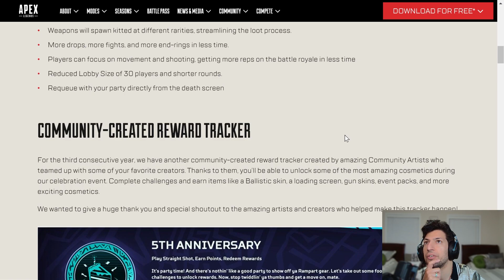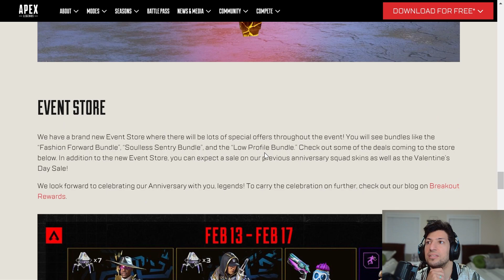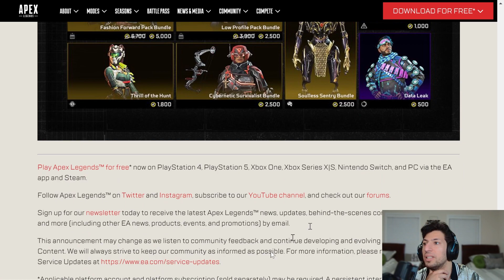React: Apex Legends | Breakout Gameplay Trailer & 5th Anniversary Event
Welcome to the biggest Anniversary Season yet! The Legends are upgraded, Ranked gets reloaded, Breakout Rewards roll out all season, and that’s only the beginning. The Games are going into overdrive, Champion–it’s time to Drop Hotter.